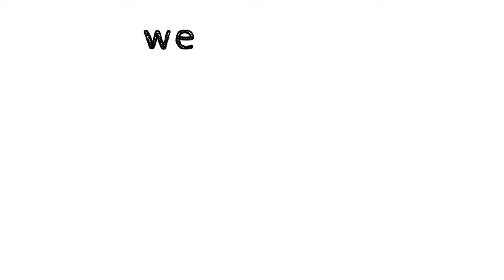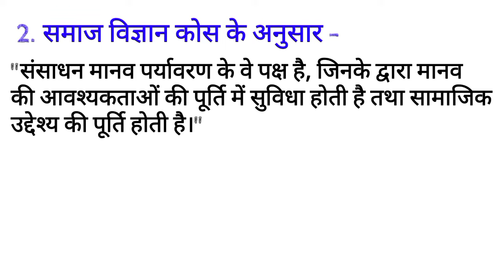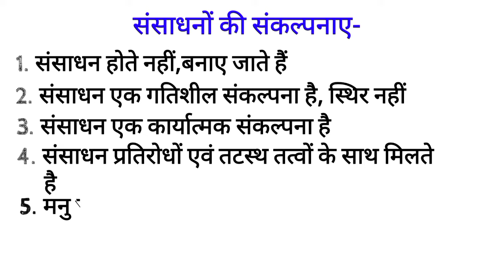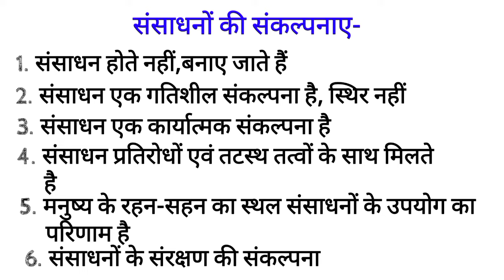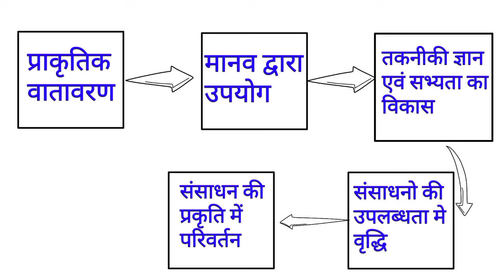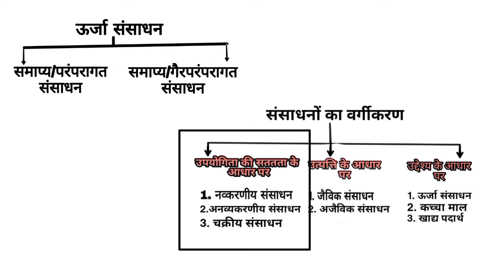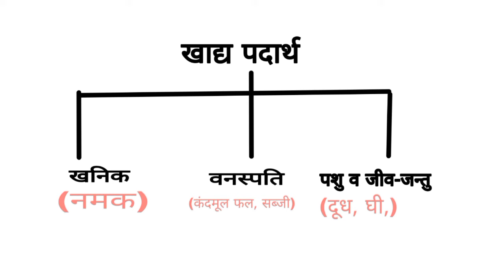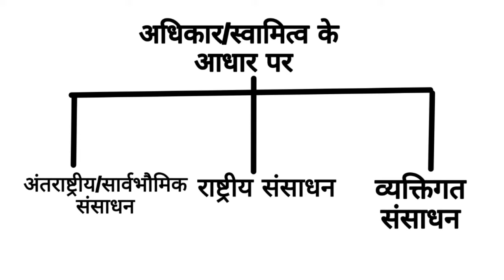संसाधन_की_परिभाषा_एवं_वर्गीकरण संसाधन_भूगोल।संसाधन की परिभाषा एवं वर्गीकरण। jitendra prajapat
संसाधन_की_परिभाषा_एवं_वर्गीकरण संसाधन_भूगोल।संसाधन की परिभाषा एवं वर्गीकरण। संसाधन भूगोल।
इस वीडियो में हम संसाधन भूगोल की परिभाषाएं,संसाधनों का वर्गीकरण, का अध्ययन करेंगे।

classification of resources,
types of resources,
classification of natural resources,
classification of resources on the basis of origin,
classification of resources in hindi,
classification of resources on the basis of ownership,
classification of resources class 10,
natural resources,classification of resources class 10 geography,
resources,
resources and development,
classification of resources on the basis of exhaustibility,
classifications of resources,
classificatin of resources
संसाधनों का वर्गीकरण,
संसाधन की परिभाषा,
संसाधनों का सामान्य वर्गीकरण,
संसाधनो का वर्गीकरण,
साधनों का वर्गीकरण,
संसाधन के वर्गीकरण,
संसाधन का वर्गीकरण,
स्वामित्व के आधार पर संसाधनों का वर्गीकरण,
संसाधन,उपयोगिता के आधार पर वर्गीकरण संसाधन: नवीकरणीय संसाधन,
भारत की मर्दा का वर्गीकरण,
संसाधन को परिभाषित कीजिए,
स्वामित्व के आधार पर संसाधनों का वर्गीकरण: व्यक्तिगत संसाधन,
ऊर्जा एवं शक्ति संसाधन,
उद्देश्य के आधार पर वर्गीकरण:
 ऊर्जा शक्ति संसाधन,संसाधनों का वर्गीकरण:
उत्पत्ति के आधार पर वर्गीकरण: जैविक संसाधन